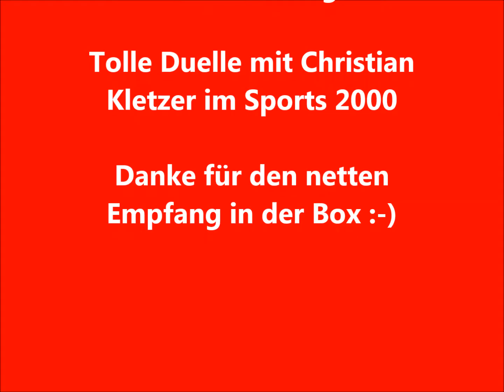Rennen 2 der Formel Historic - Saisonfinale am Red Bull Ring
Bin aus der letzten Reihe - ohne Qualifying - gestartet und auf Gesamtplatz 9 vorgekommen.
Es waren einige tolle Duelle mit Christian Kletzer dabei und eine Schrecksekunde in der vorletzten Kurve beim Duell mit Roman Pöllinger, als er sich vor mit drehte.
Ich konnte im letzten Moment von innen nach außen ziehen, sodass es nicht zum Zusammenstoß kam.
Jeder möchte vor dem anderen durch`s Ziel fahren :-D